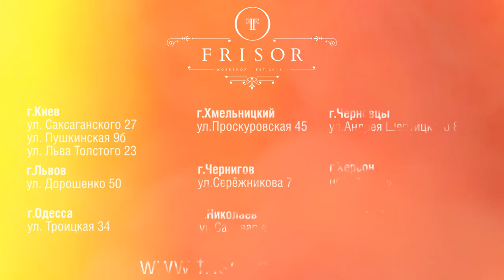Male style guide #30 Стрижка и укладка - Стива Бушеми (Steve Buscemi haircut)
Гид по мужскому стилю 30, стрижка как у популярного актера Стива Бушеми. Оставляйте ваши комментарии!

Барбер - Сергей Боженко
Стрижка - Британка
Локация - FRISOR III